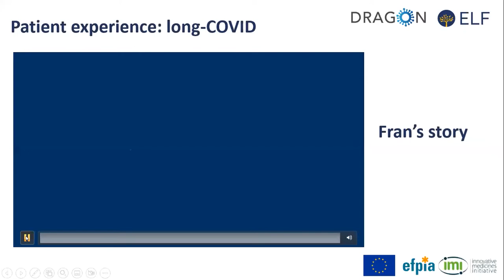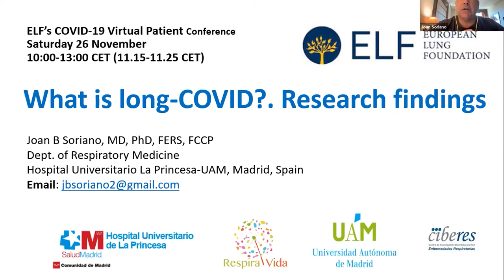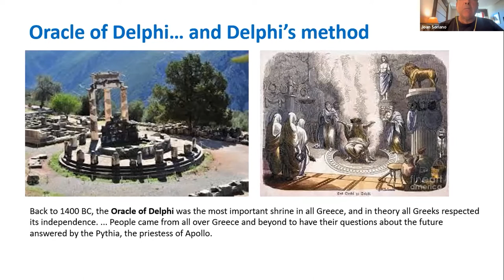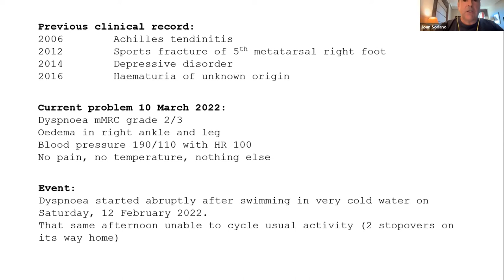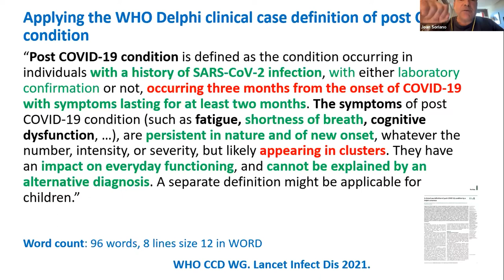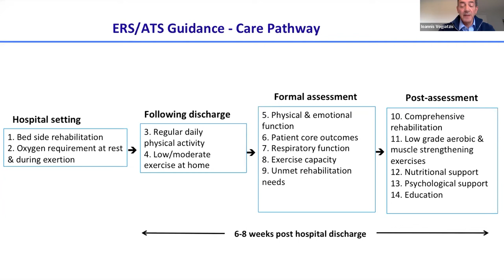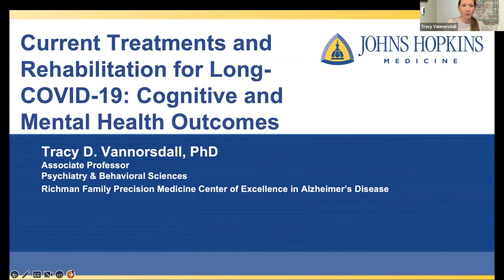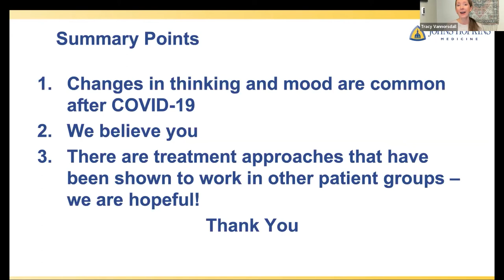ELF Living with COVID-19 Virtual Patient Conference Part 2: Long-COVID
The second session of ELF's Living with COVID-19 patient conference covers long-COVID. It looks at the current definitions of long-COVID and what research can tell us, and explains the physical and psychological options for treatment and rehabilitation.